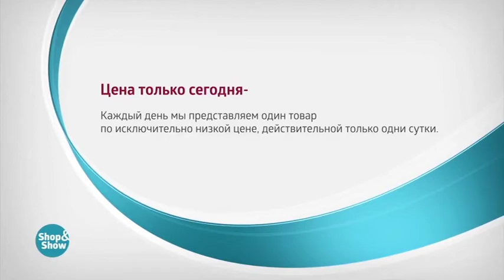Балетки Женские Алессия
Обзор на товар Балетки Женские Алессия